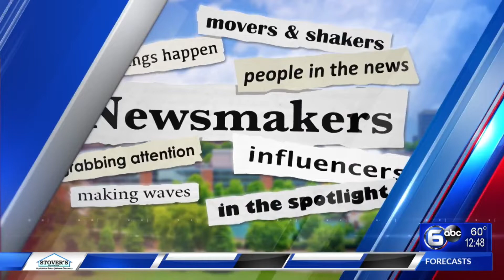THP talks Free Shred Day at WATE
The Tennessee Highway Patrol stopped by the WATE 6 On Your Side Studio to talk about the importance of proper shredding during the Midday newscast on Wednesday ahead of the WATE Free Shred Day on Saturday, April 30.